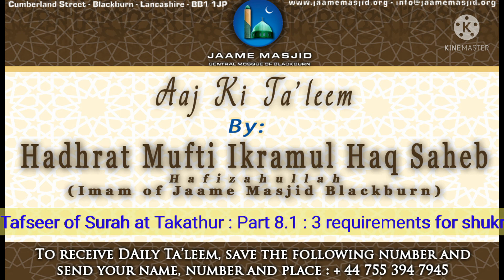Tafseer of Surah at Takathur : Part 8.1 : 3 requirements for Shukr : Aaj Ki Ta'leem : M Ikramul Haq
*Tafseer of Surah at Takathur*
Part 8.1
3 requirements for Shukr

اما بعد

ثُمَّ لَـتُسۡـَٔـلُنَّ يَوۡمَٮِٕذٍ عَنِ النَّعِيۡمِ
Translation:
Then you will be asked about all the pleasures (you enjoyed in the
world).  ؏

_this last ayah is reminding us that we are going to be questioned about blessings of Allah Ta'ala_

_in another verse, Allah Ta'ala says that if you were to count a blessing of Allah Ta'ala, you will not be able to do so_

_look here, in this ayah, Allah Ta'ala has said one blessing, in a singular form... Not plural... Why? Because behind every one blessing there are many blessings_

_therefore, we need to learn to be thankful all the time.. We shouldn't complain about anything_

_Hadhrat Maulana Saleem Dhorat Saheb Hafizahullah has a lengthy Bayan on doing Shukr... Few points from it is that to do Shukr, we require 3 ingredients_

_at the beginning, 1st point is that we should understand the blessings to be from Allah Ta'ala, we were not deserving it.. But we have them through his mercy,, , we need to acknowledge that we have been gifted with a great blessing, which is iman, having faith In Allah Ta'ala,. Other blessings such as health, body etc... I wasn't worth it.. But he gave it to us_

_those who say I have this from my own strength or ability... This was the answer of qaroon was, when he was told to give wealth in the path of Allah Ta'ala, he said I gathered all of this wealth through my own strength and ability, why should I give it to others_

_so, 1st point is to know that these blessings are from Allah Ta'ala, not my own_

_may Allah Ta'ala grant us all the ability to thank Allah Ta'ala in every situation of our life ameen_

*22 Shawwal 1442AH*
*03 June 2021*
*Thursday يَوْمُ الخميس*